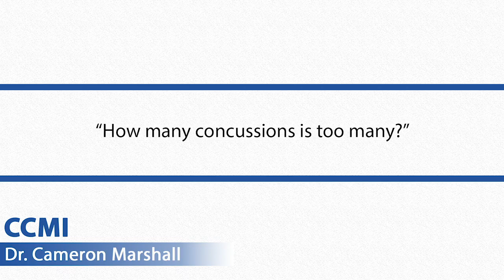How Many Concussions Is Too Many? (Second Impact Syndrome)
How many concussions is too many? A question we receive often at CCMI. The answer is not as clear as you would think.